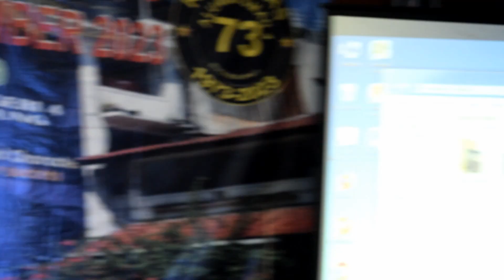Ketua panitia Reuni Emas SMANOP 473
Laporan dan ceritera masa ketika sekolah tahun 70an di SMAN 4 Bandung